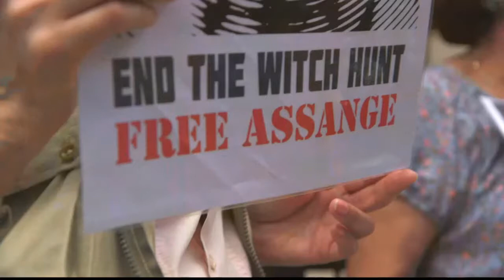Hacking For Justice Documentary on RT NEWS Coming Soon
IF any one Like a Copy on This DVD